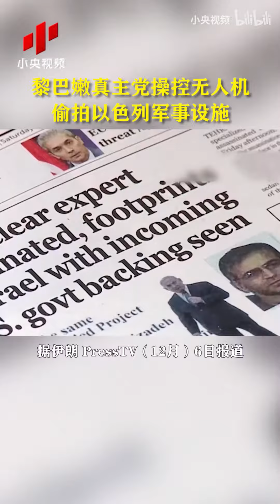活动作品黎巴嫩真主党操控无人机偷拍以色列军事设施 12/8/2020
更新：12/8/2020
活动作品黎巴嫩真主党操控无人机偷拍以色列军事设施
伊朗还手了吗？近日黎巴嫩真主党宣称，它成功操纵一架无人机进入了以色列占领的领土，并在没有被发现的情况下安全返回。此前就有西方媒体分析称，伊朗对以色列实施报复的选项之一，就是利用导弹和无人机武装同为什叶派的地区盟友。